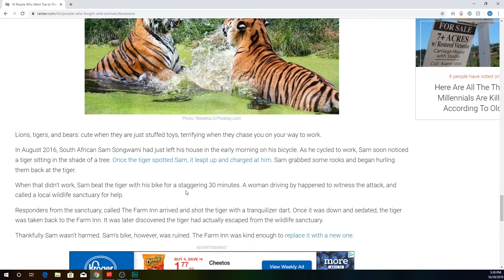This Guy Beat A Tiger With His Bicycle